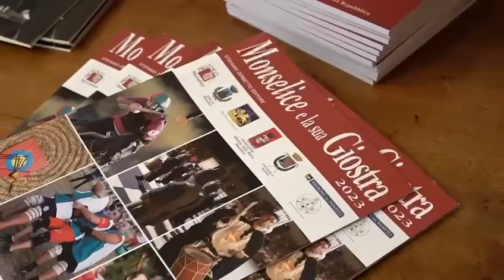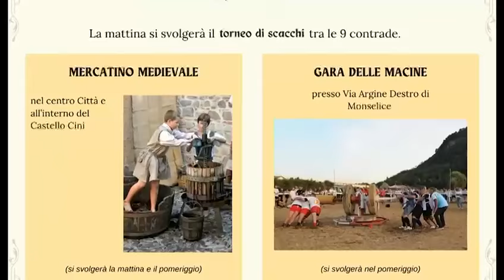Presentazione della XXXIX Giostra di Monselice in Senato